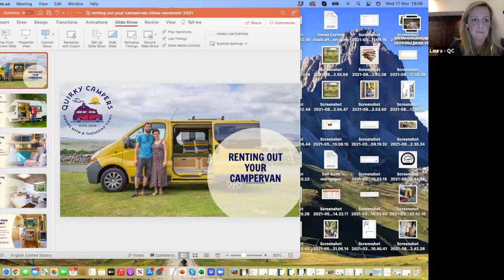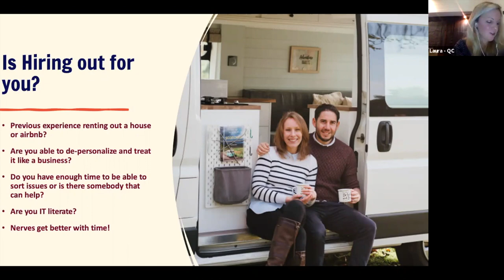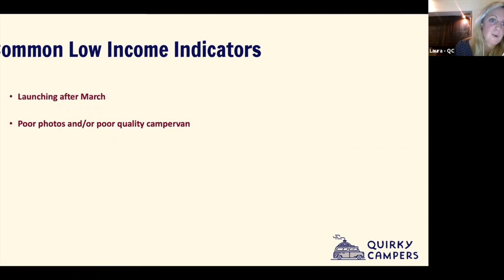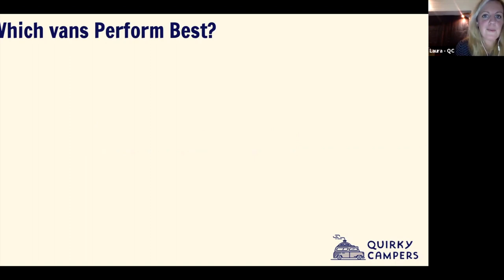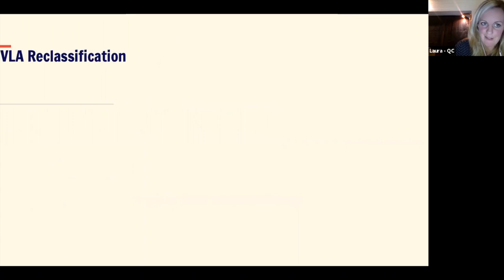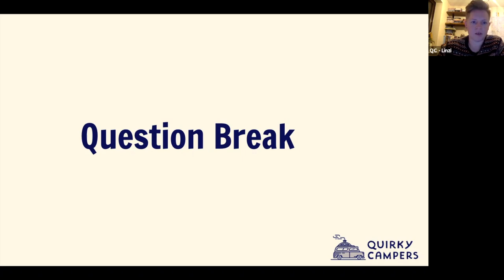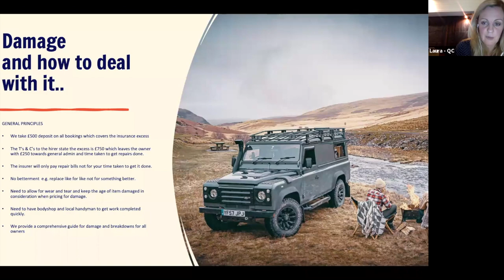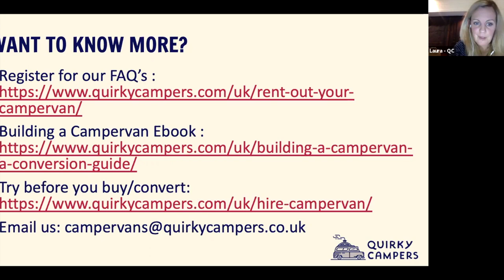Workshop - Hiring Out Your Campervan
Looking to hire out your campervan to make extra cash?

Use campervan hire as a form of investment?

Or simply looking to make your campervan pay its way and to keep it running when you’re not using it?

Rewatch our free workshop which explores the process of hiring your van out including; handovers, insurance, and DVLA reclassification.

We also show how you can maximise your income, what hirers look for in a campervan and reveal how campervan hire can be a great form of investment.⠀⠀⠀⠀⠀⠀